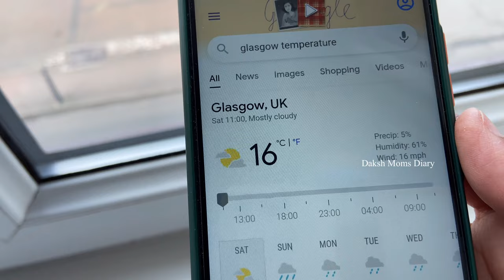DIML Saturday Vlog | Mushroom Breakfast | UK Telugu vlogs|Daksh Moms Diary| Scotland Telugu Vlogs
Thank you for reading...
'Inspire Yourself'
Stay Healthy..Live well...